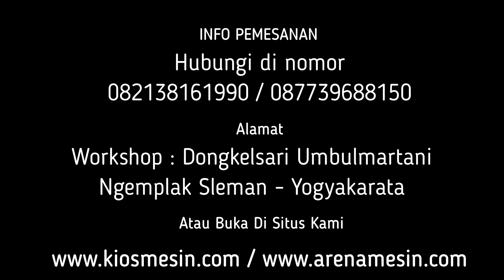Mesin Pembubur Kertas Koran